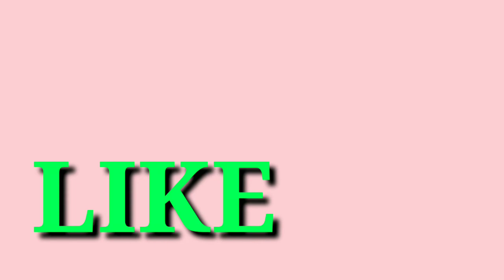difficult ka antonyms | difficult ka opposite | difficult ka opposite word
मित्रों इस विडियो मे difficult ka antonyms बताया गया है आप इसे जरूर देखिए और difficult ka antonyms Kya Hota Hai का विडिओ कैसी लगी हमे कमेंट बॉक्स में जरूर बताए और अपने दोस्तों में शेयर भी करे और आपको यह विडिओ पसंद आया हो तो वीडियो को लाइक भी करें।

Time Duration

0.06 Difficult का antonyms क्या होता है?

0.21 Difficult का antonyms होता है इजी (Easy).